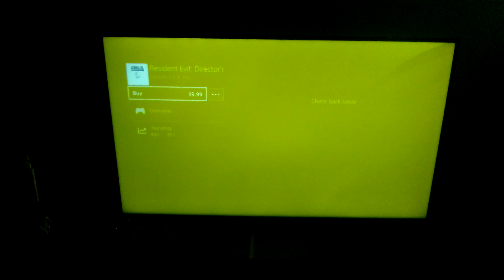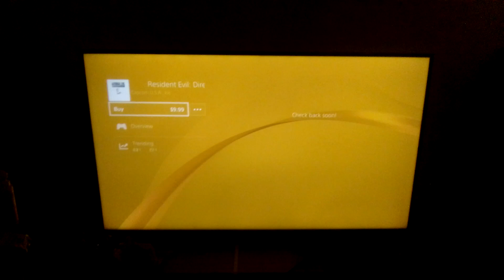This game actually isn't $9.99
I've been bamboozled.